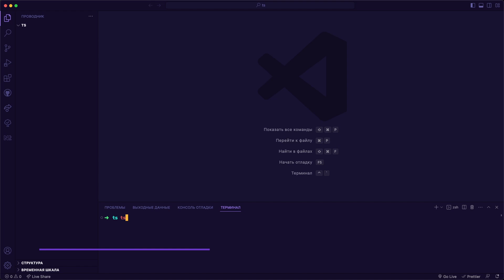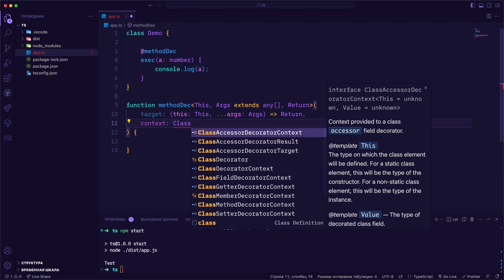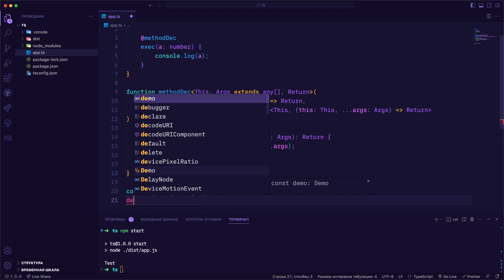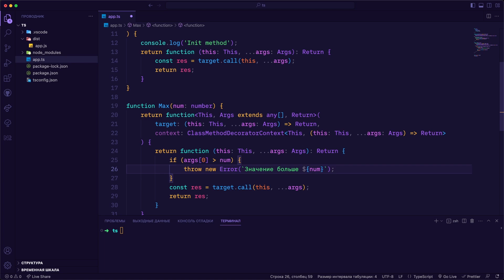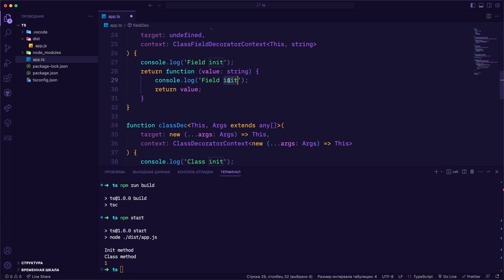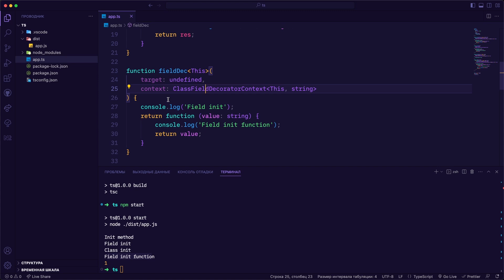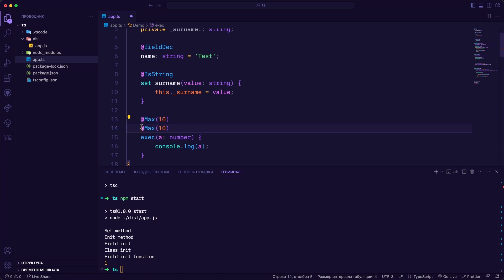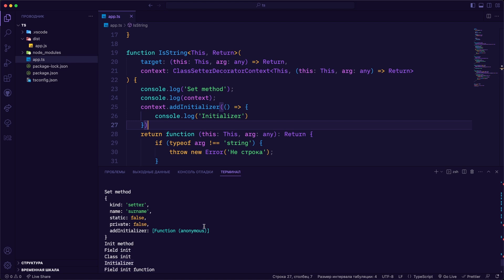Новые декораторы в TypeScript 5.0!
Детально разберём, какие декораторы из JavaScript Stage 3 нам доступны в TypeScript 5.0 beta и посмотрим на несколько примеров их использования.

Разделы видео:
0:00 - Введение
0:09 - Что будет в видео
0:41 - Подготовка проекта
2:19 - Декоратор метода (method decorator)
7:12 - Пример - Декоратор Max number
11:00 - Декоратор класса (class decorator)
13:27 - Декоратор поля (field decorator)
16:58 - Декоратор setter (setter decorator)
19:09 - Пример - setter проверка на строку
21:40 - Контекст (context)
23:37 - Заключение